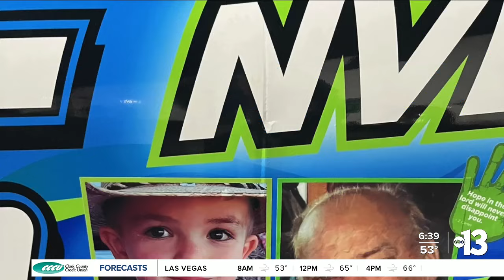NASCAR's Joey Gase pays tribute to organ donors for Las Vegas race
NASCAR driver Joey Gase honors local organ donors, displaying their photos on his race car for hope and awareness.